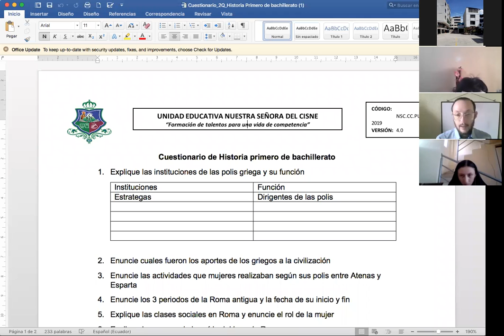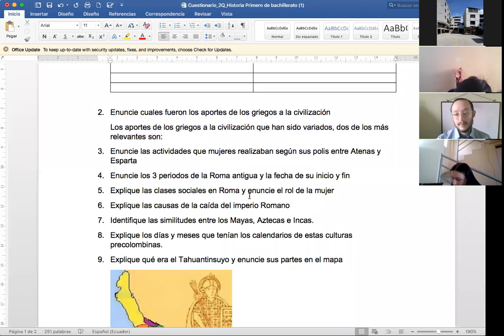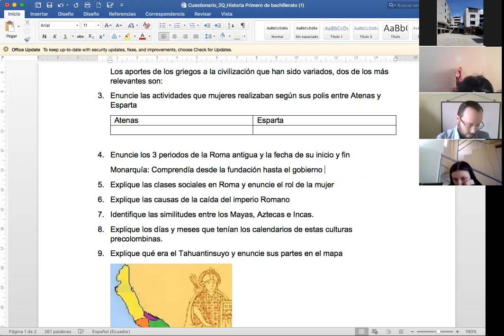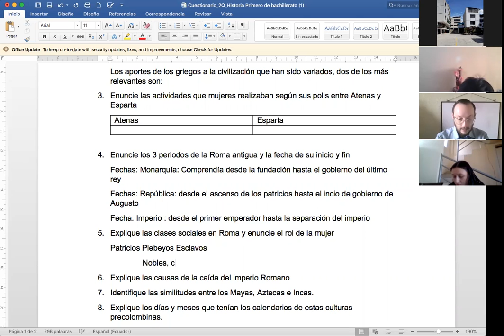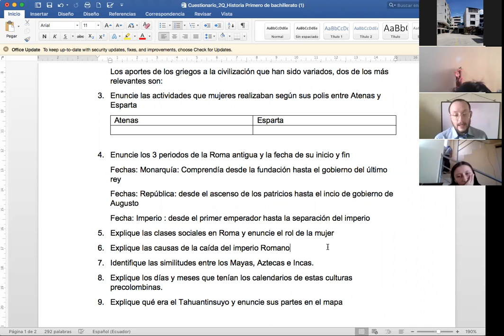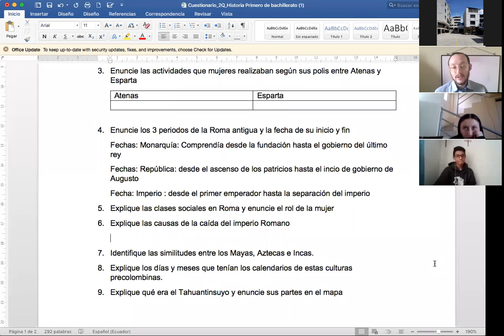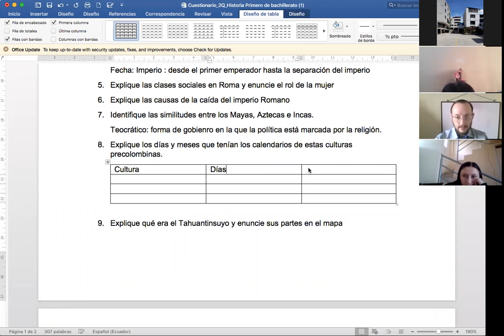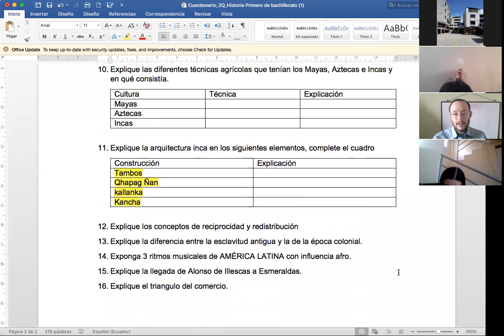1BGU A HISTORIA CARLOS 14JUN2021